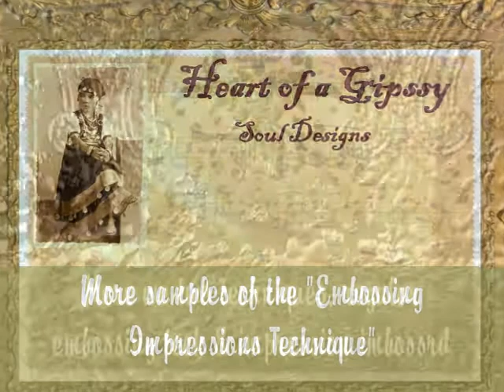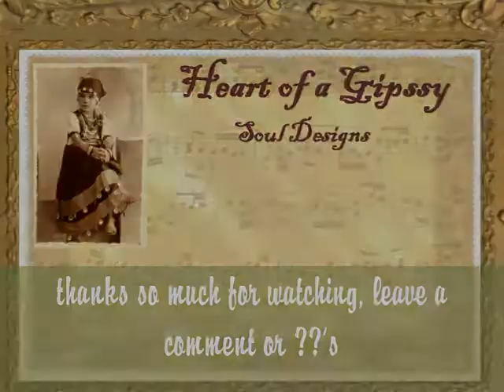Embossing Impressions Images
just sharing more ideas on the embossing technique